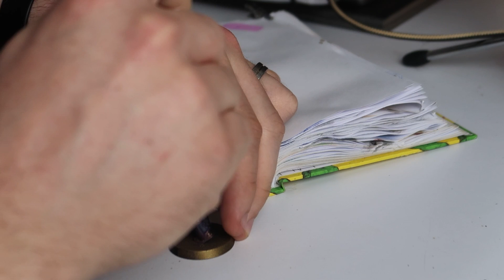Warpcoven Kill Team Reveal: Rubric Marine Miniature Showcase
I'm back! I finally finished my Warpcoven Kill Team and I'm here to show it off. Stick around to the end for a surprise as well. Keen to paint your own Thousand Sons colour scheme? Stick around to find out how. Want more miniature showcases like this Rubric Marines one? Tell me yes or no in the comments!

Are you a fan of the Thousand Sons? How do you think these Rubric Marines will fare on the table without their Tzaangor buddies? I'm keen to try them out!

Please do leave comments; I'd love to build a community of 40k fans here!